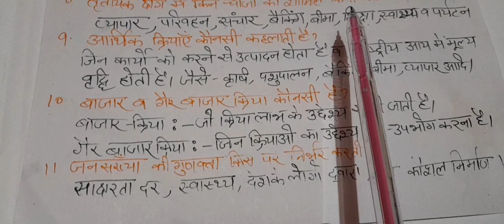Sansadhan ke Roop me 👨 (manav)manav swam AK sansadhan 9th class ncert economics ch-2 in hindi